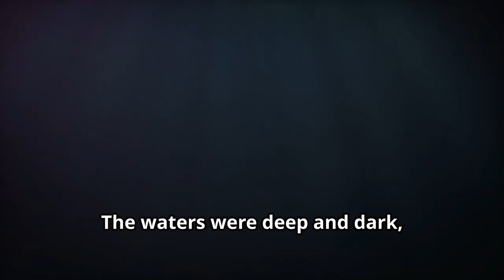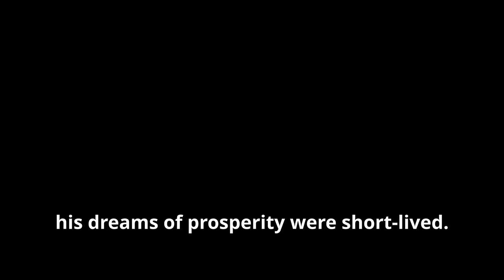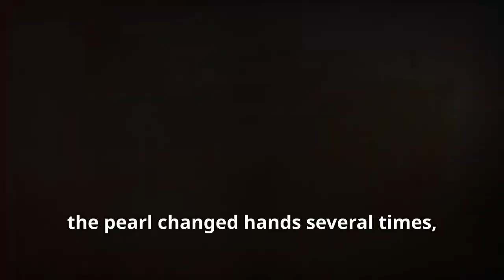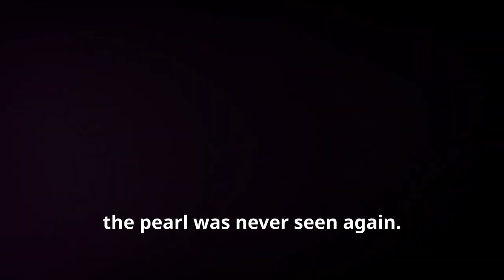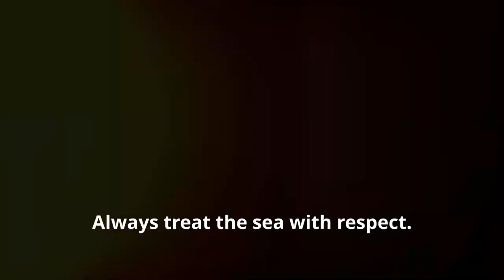The Cursed Pearl | FACT OR FICTION |🌊⚓🌊 "Sea Stories: Believe It or Not?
🌊 Deep Blue Secrets Presents: Mysteries of the Deep 🌊 | FACT OR FICTION | The Cursed Pearl of Blackwater Cove

Welcome back, ocean explorers! 🌊 Dive into our new thrilling series where we blend mythical tales, crime sagas, suspenseful mysteries, and even a touch of comedy—all set in the enigmatic underwater world. 🐋

In each episode, you'll embark on a captivating journey through stories that blur the line between fact and fiction. Can you discern the truth from the tall tales? Join us as we uncover:

🔍 Mythical Legends: Dive into age-old oceanic myths and legends that have sparked imaginations for centuries. Are they based on real events or pure fantasy?

🕵️‍♂️ Underwater Crime: Explore shocking underwater crime stories that will leave you questioning what lies beneath the surface.

🎭 Suspense and Comedy: Experience a mix of suspenseful and humorous underwater narratives, where unexpected twists keep you on the edge of your seat.

At the end of each video, we'll reveal whether the story you just watched is true or a product of our imagination. Will you guess correctly?

Join us on this exciting journey to the heart of the ocean, where every video unravels a new layer of the underwater unknown.

🌊 Dive in and discover the secrets of the deep